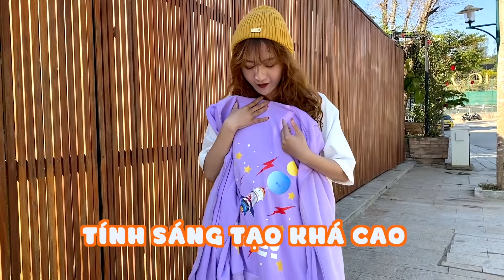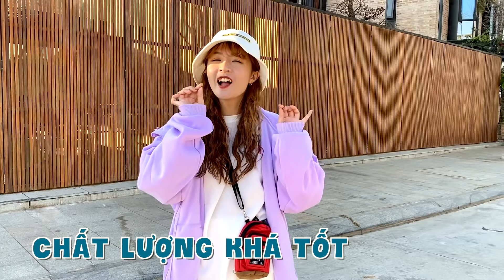Review&Mixmatch Local Brand VN || Ep1. BẤT NGỜ VỚI CHẤT LƯỢNG CỦA DEGREY